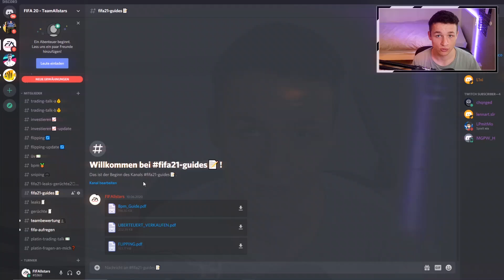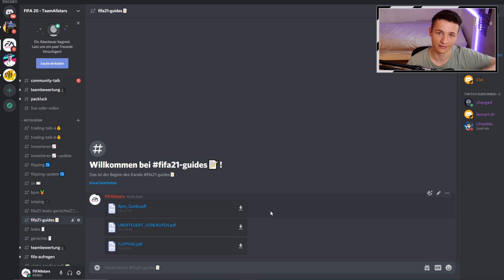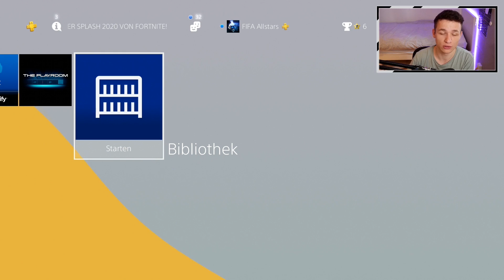Fifa Sharen Tutorial (PS4) 😍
✔ Setup:
     ▪ Meine Facecam: Logitech 920 HD
     ▪ Mein Mikro: TBone SC 450
     ▪ Mein Schnittprogramm: Adobe Premiere Pro
     ▪ Meine Kamera: Lumix G7X